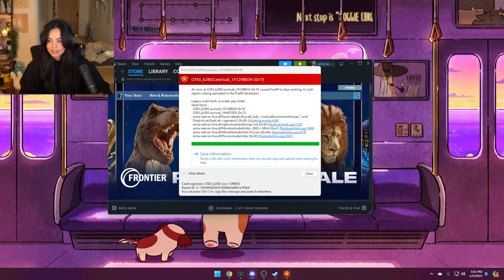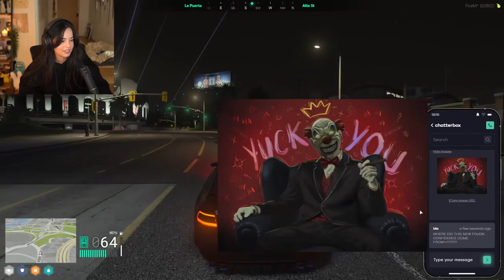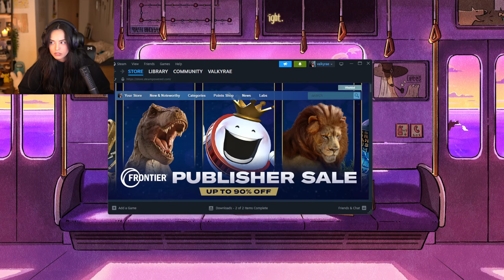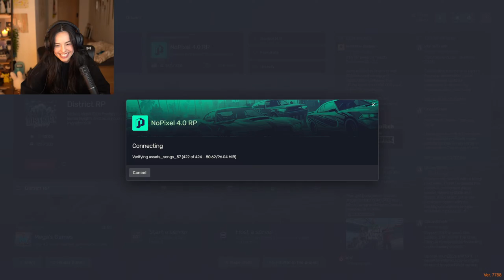🔴LIVE! GTAV RP!! RAY MOND EMBRACES THE CLOWN AND CRIME LIFE..